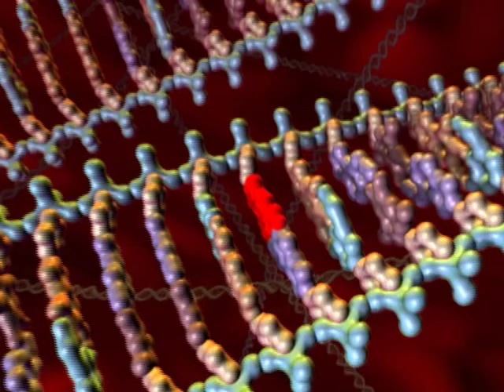Creation vs Evolution - Antibiotic Resistant Bacteria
Antibiotic Resistant Bacteria. Evidence for Evolution in the Creation vs Evolution Debate? Check out this great clip that covers one of the main arguments for Darwinian Evolution, Bacteria that develop resistance to antibiotics. Also, insects that develop resistance to pesticides. for more clips in this series, Investigating Evolution. for more on the Creation vs Evolution debate.